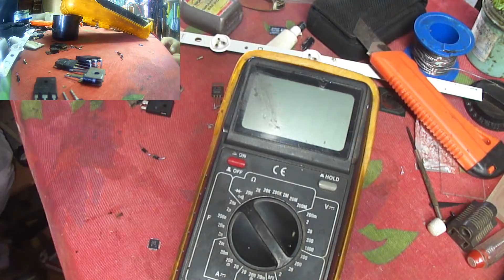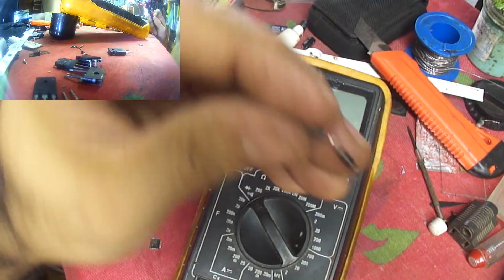Escala de resistência e escala de diodo. Qual a diferença?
Uma breve explicação do uso do multímetro na aferição de semicondutores e resistores. Relativamente aos semicondutores, o que o visor do multímetro nos mostra, é a tensão necessária para que haja a ruptura da barreira de depleção no componente.
Boa sorte!